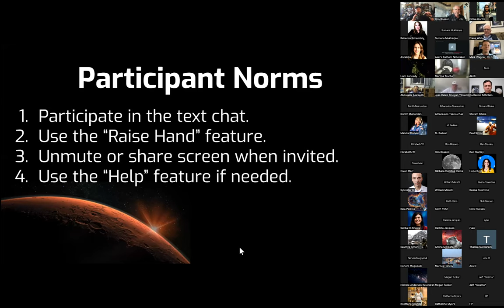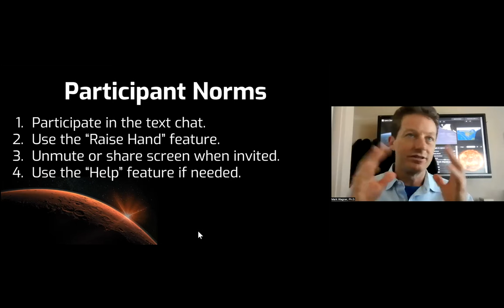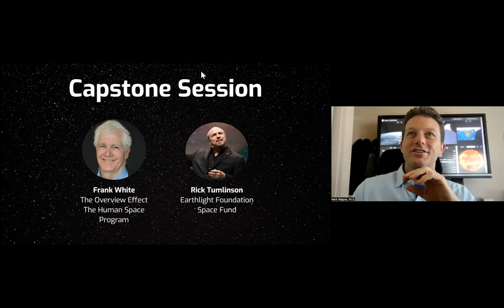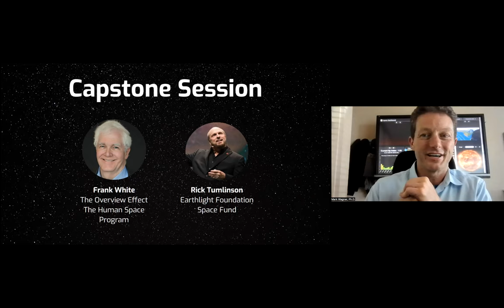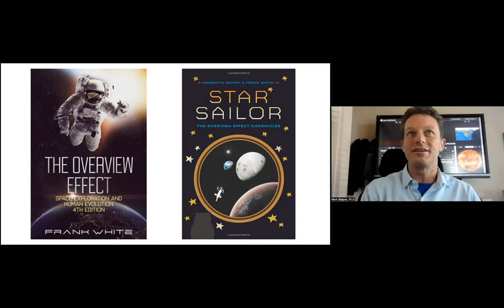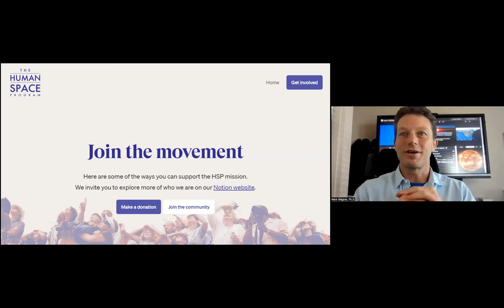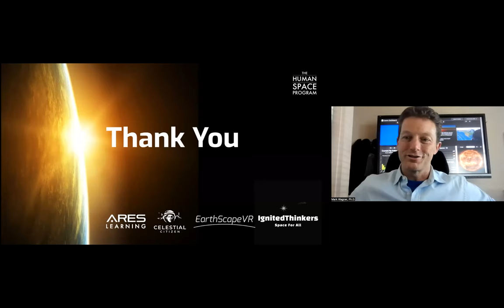Capstone Session with Frank White and Rick Tumlinson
Brilliant forward thinking and reflection about human space flight and all its profound implications from Frank White (Overview Effect) and Rick Tumlinson (Earthlight Foundation), from the Space Education Summit 21 April 2023